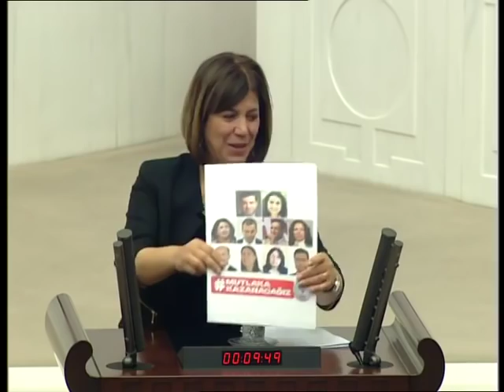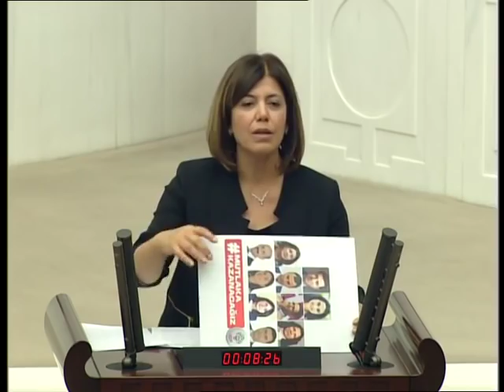Mutlaka kazanacağız!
Son sözü biz söyleyeceğiz ve mutlaka kazanacağız!